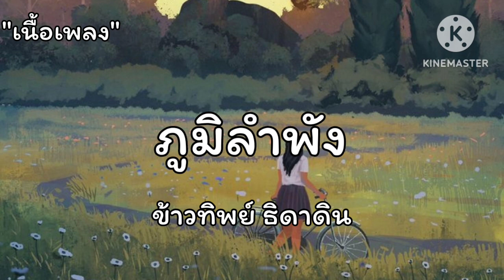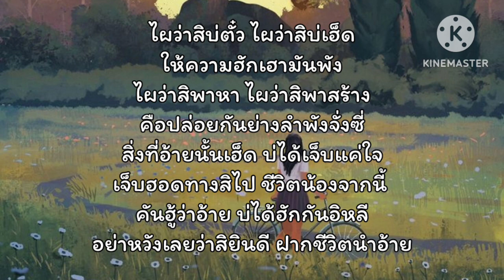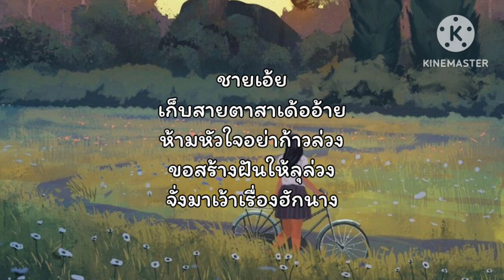ภูมิลำพัง - ไผว่าสิบ่ตั๋ว - สาว ม.ปลายยังอายฮัก | ข้าวทิพย์ ธิดาดิน